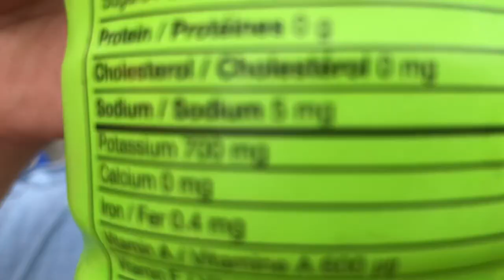Theo rants on and rates Lemon Lime Prime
Sub to Theo plz: ​⁠@greekantrielos9929